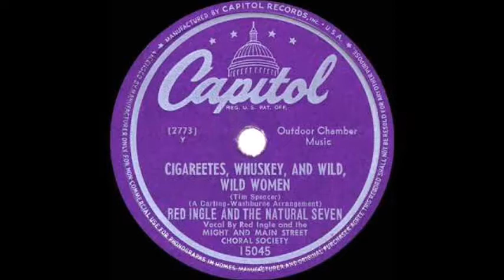Red Ingle - Cigareets, Whuskey And Wild Wild Women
This is one of my all-time favorite novelty numbers and Red Ingle (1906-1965) recorded it on December 5, 1947.